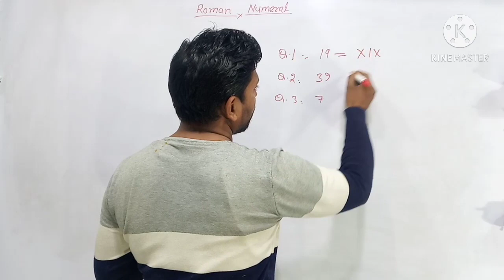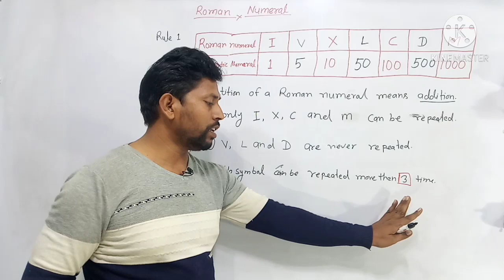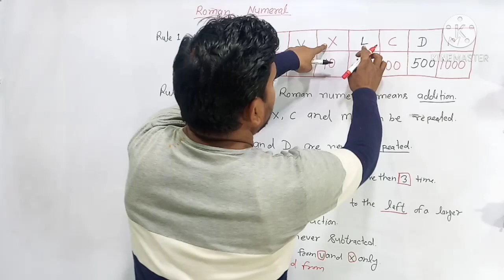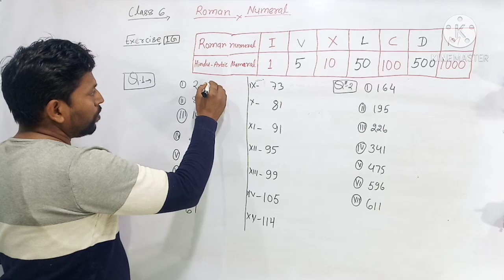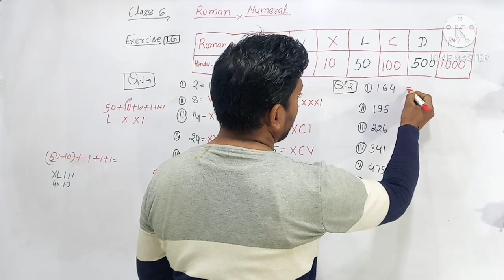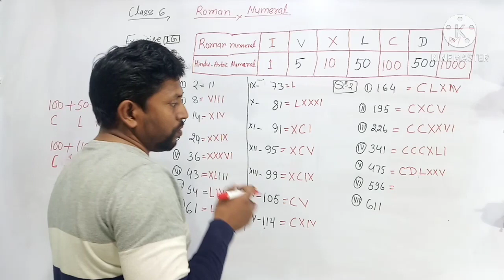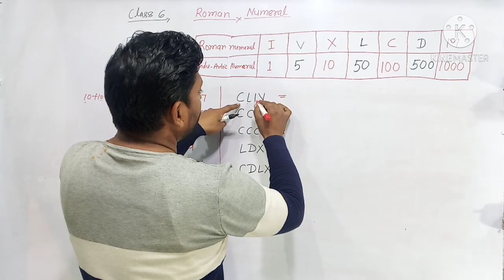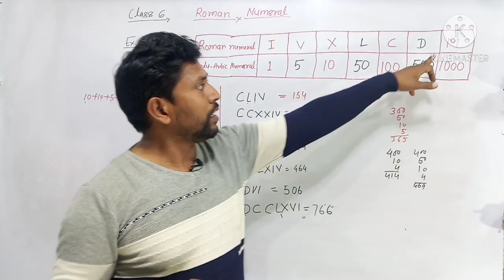Class -6 | NCERT | Number System - Exercise 1G | Learn Roman Number System in Hindi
In this video, We will learn about the Roman Number System. How to write any number in Roman Number.

Hi Guys,
I am Amit Kushwaha from India, intended to provide few valuable information so in view of this I have created following channels like website, blog and YouTube link are given below:

These channels are covering Education in India, Its Evolution from ancient, medieval and Modern period, structure of education in India, Apex governing body to give approval to run different courses and certifications, evolution of banks in India, health and Fitness (Gym & Yoga), some pandemic disease and its history, Beauty related information, auto-mobile and different tourist places in India in the form of Text Material, Videos etc.

Thanking You
Amit Kushwaha
Managing Director
Our A2Z Services and Our A2Z Blog